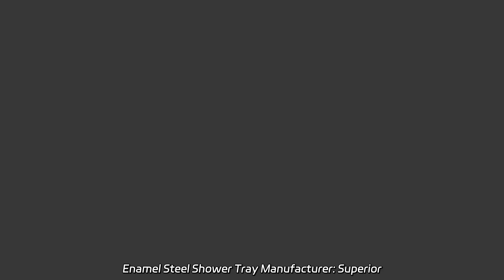Enamel Steel Shower Tray Manufacturer: Superior Quality and Durability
Enamel Steel Shower Tray Manufacturer: Superior Quality and Durability Looking for high-quality shower panels and bases for your hotel bathroom? Look no further than our factory's customizable solid surface non-slip cultured marble and SMC options. Trust the experts and deliver top-notch quality to your guests.